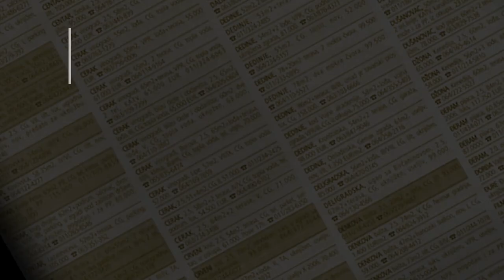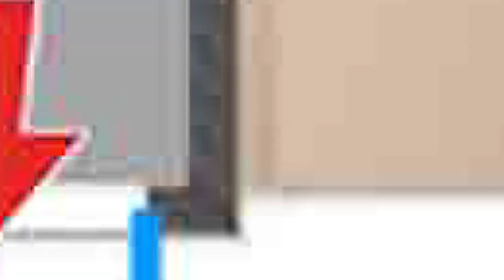prodaja stanа Zarkovo 54m Leposave Vujosevic - Cukarica Beograd